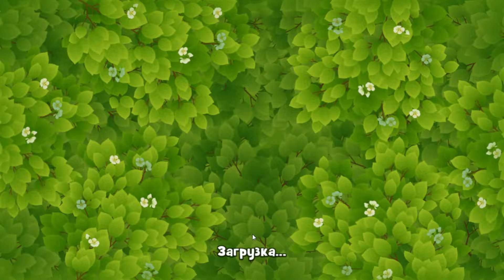GardenScapes level 2058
How to Play GardenScapes New Acres level 2058 Walkthrough